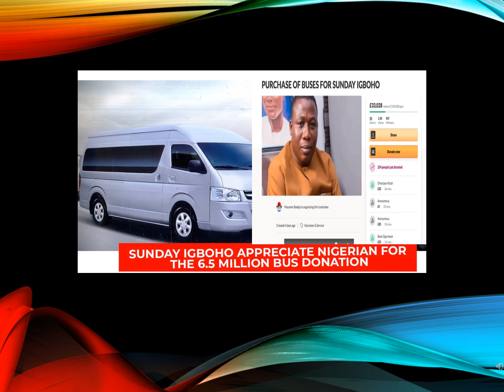Sunday Igboho’s GoFundMe raise N22.4m, disburses 6.5m for 🚍Yoruba Nation Security Buses✌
wispers -owuye e